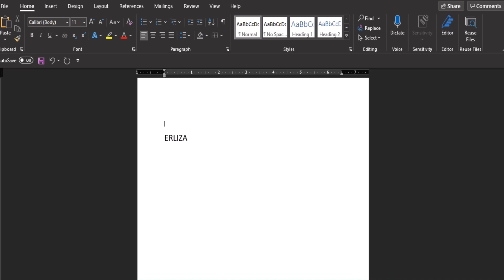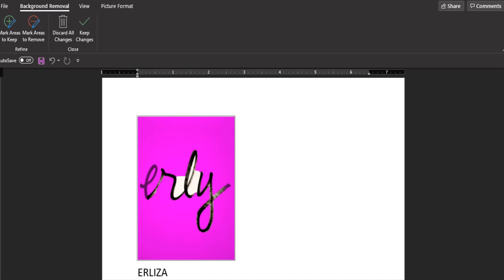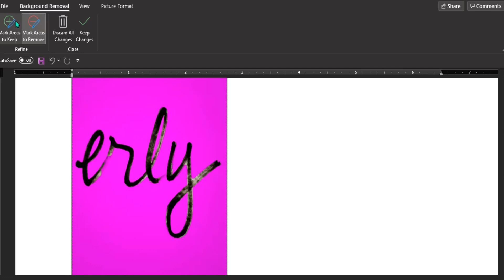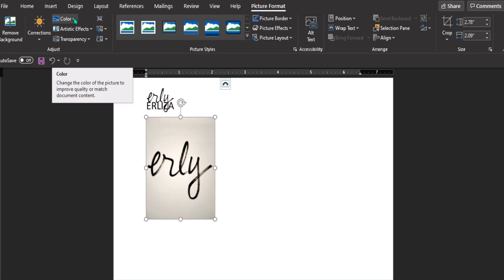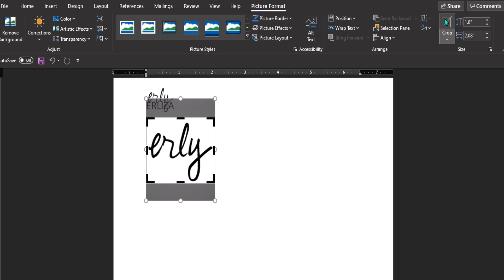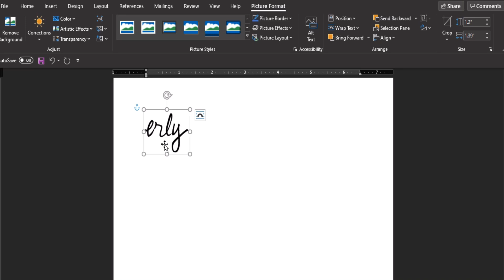How to create our own e-signature?